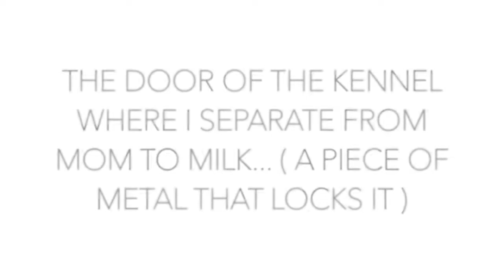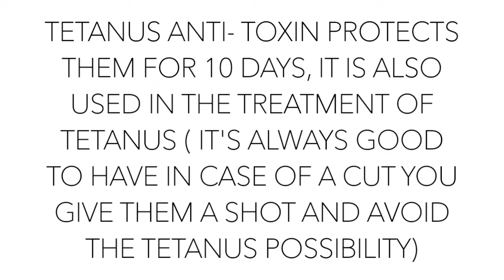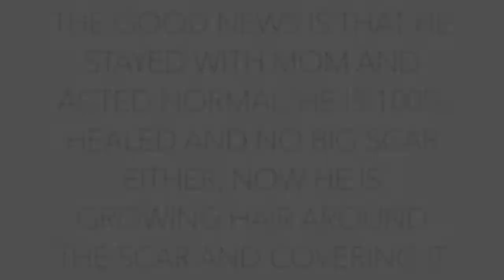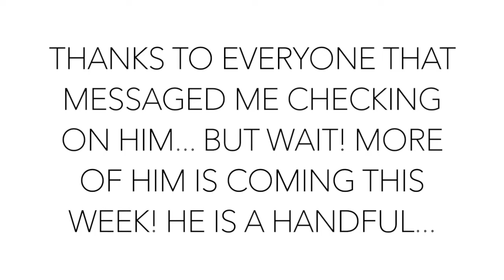He ripped his skin off his SKULL and was bleeding in shock| Is he ok? Naughty Baby Goat Farm Vlog